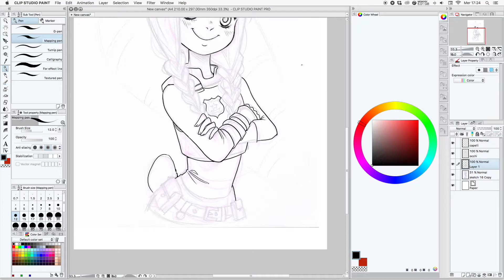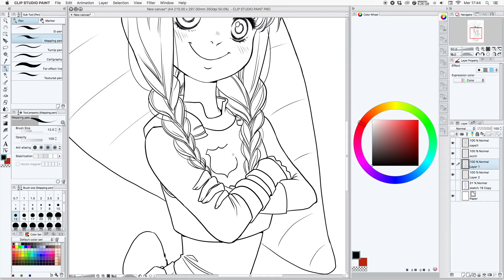JUDY ZOOTROPIA inking speed painting!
Inking judy from Zootopia